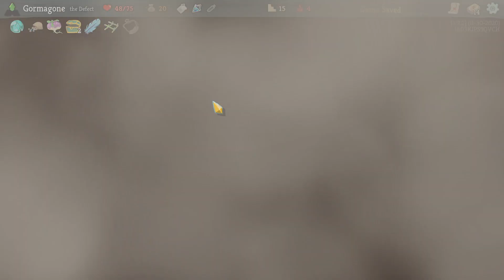Lets Play Slay The Spire! Episode 234